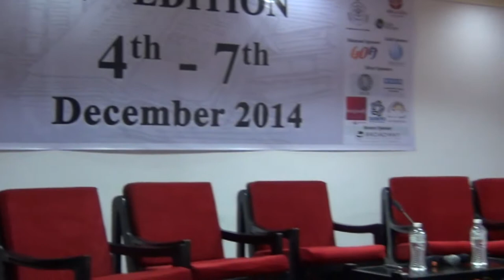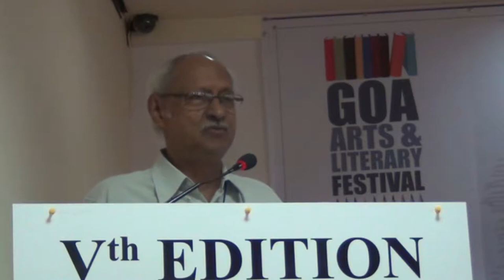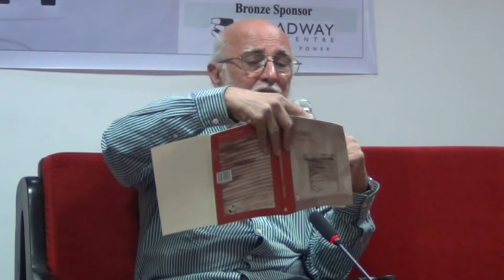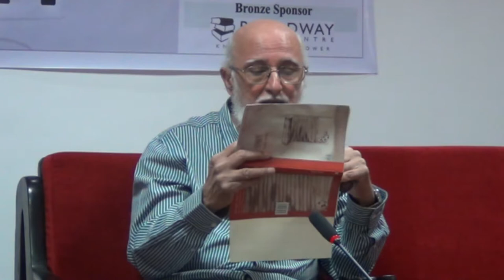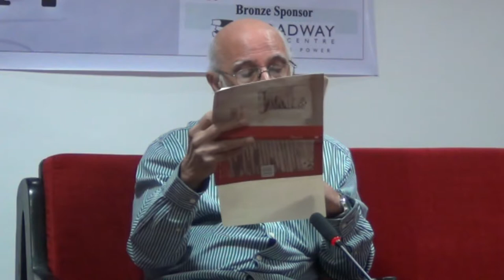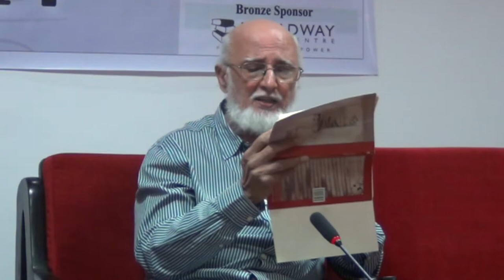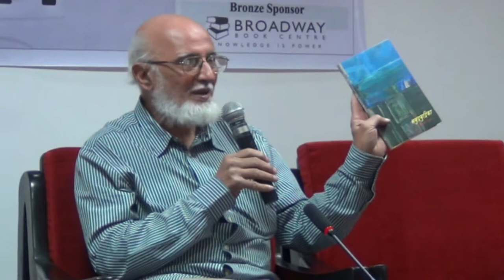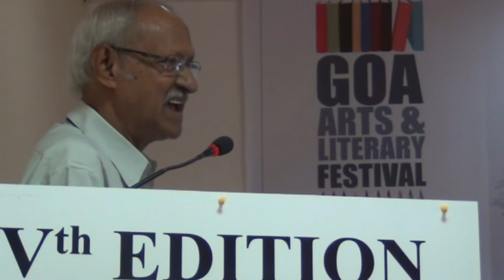Literary Journeys: Manifold Streams Sitanshu Yashaschandra in conversation with E V Ramakrishnan